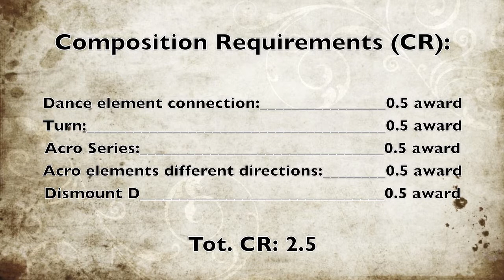Francesca Deagostini BB 2013 (Grand Prix Modena 2013), D-Score Guide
Final D-Score CoP 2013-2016= 5.4